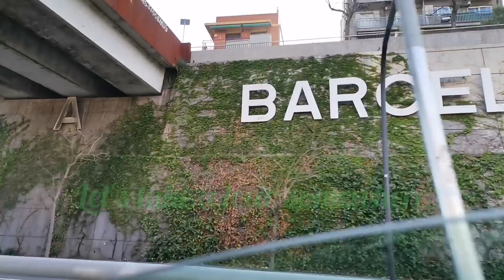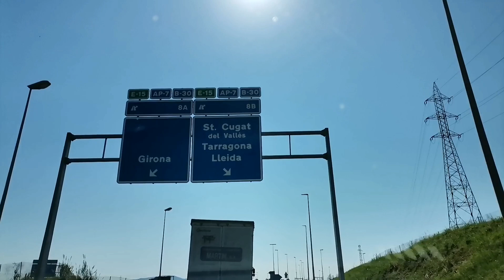Summer is almost here..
Malapit na ang summer